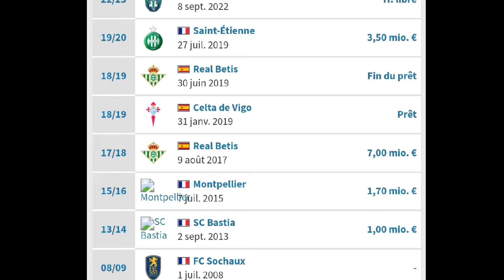جديد شبيبة القبائل و قنبلة الموسم /riad boudebouz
فيديو أخبار شبيبة القبائل و الجديد مع إستقدام اللاعب بودبوز رياض و قنبلة الموسم في آخر صفقات شبيبة القبائل لتدعيم الصفوف و بداية البطولة بقوة.